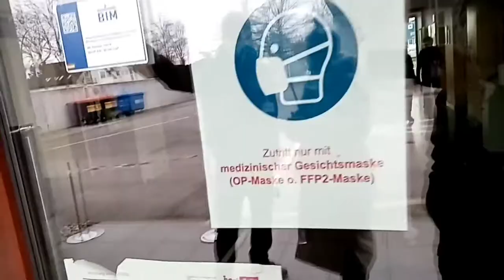Diskriminierung bei der Zulassungsstelle (gelten unsere Grundrechte denn nicht mehr?)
Ich seh schon, hier liegt eindeutig Rechtsbankrott vor.
Les mal auf Wikipedia nach zu Rechtsbankrott.

Das lädt ja gerade zur Selbstermächtigung auf. Soll ich mir nun selber Nummernschilder basteln und die bei Google registrieren, damit man den Halter feststellen kann?
Wo kann ich meiner Versicherungspflicht nachkommen?
Gilt denn die StVO überhaupt noch bei einem Rechtsbankrott?

Wir sollten als Bürger unbedingt mitbestimmen können, sonst übernehmen das die Psychopaten da oben. Die wo das Geld selber drucken dürfen. Oder wohl möglich werden wir noch von Maschinen regiert.

Zufällig arbeiten wir bereits an einer Lösung ;-)
Hier geht es zur Abstimmung für eine Verfassung, mit der wir die direkte Demokratie in Deutschland einführen werden:

Owner: Olaf Japp
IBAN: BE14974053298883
BIC: PESOBEB1